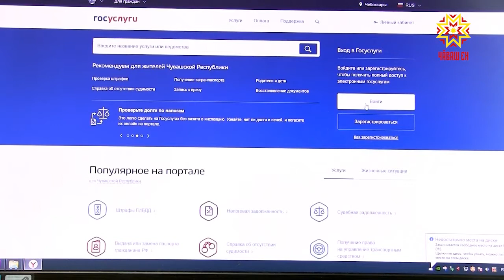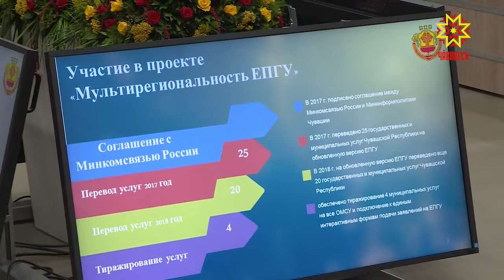Госуслуги в электронном виде.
Госуслуги в один клик. В Чувашии продолжается реализация майского указа Владимира Путина об оказании услуг в электронном виде.